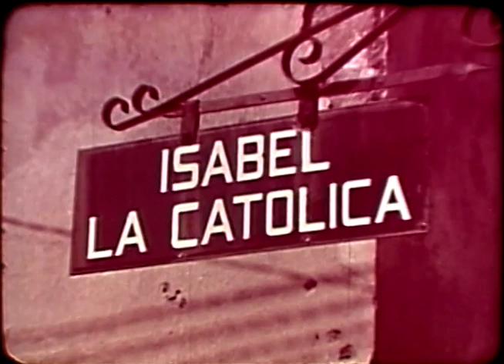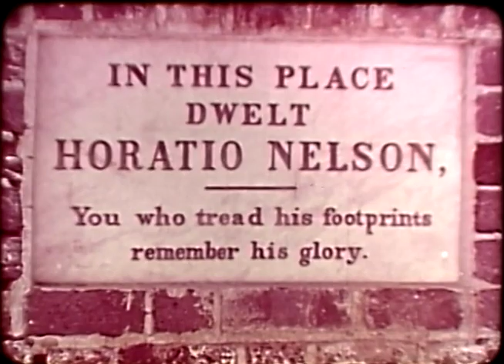Treasures of the Caribbean (Caribbean & US Trade)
This antique advertisement for trade between the United States and the Caribbean was produced by Meridian Films Corporation.